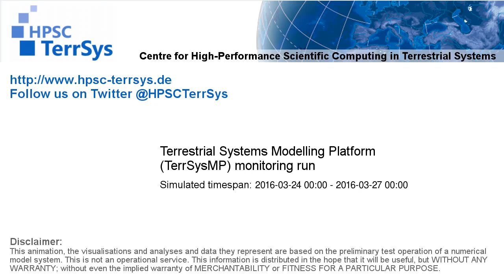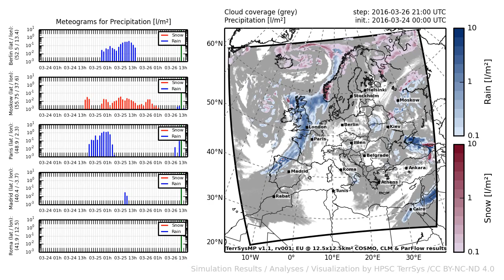TerrSysMP monitoring run 2016-03-24 - precipitation - Europe (72h)